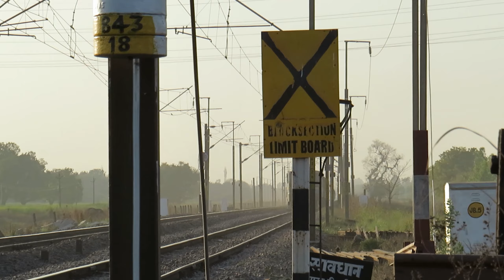Two Sides of the Same Coin | Vande Bharat at 130kmph in 2 different avatar | Tejas Express